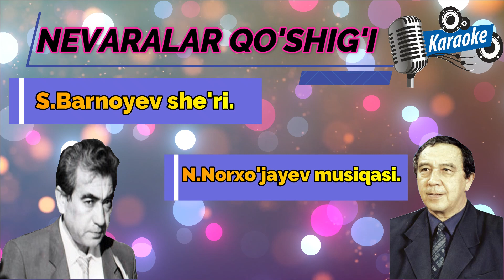1-sinf. "Nevaralar qo'shig'i" karaoke. S.Barnoyev she’ri. N.Norxo’jayev musiqasi.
Bog’im bor, gulzorim bor,
Bosh bog’bonim-bobomlar.
Shirin so’zli, beozor,
Mehribonim-mo/momlar.

Naqarot
Nevara, evara, chevaramiz,
Bizlar uyning chevarimiz.

Ostonamiz muqaddas,
 Ahil ota-onamlar.
Oftob nuri tugamas,
Havas qilar odamlar.
Naqarot

Niyatimiz pok, nurli,
Shundan bizlar g’ururli.
Bobo, momomlar bilan,
Yashash qanday sururli.
Naqarot